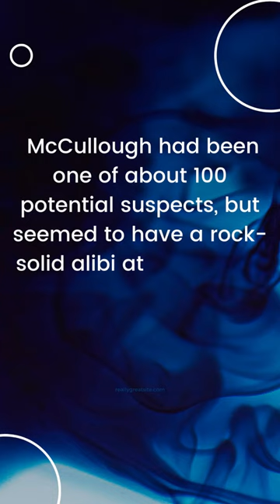MURDER OF MARIA RIDULPH, 1957 | COLD CRIME STORIES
murder of maria ridulph 1957